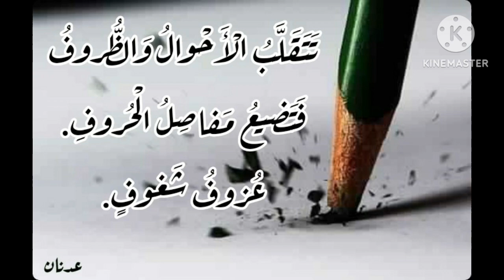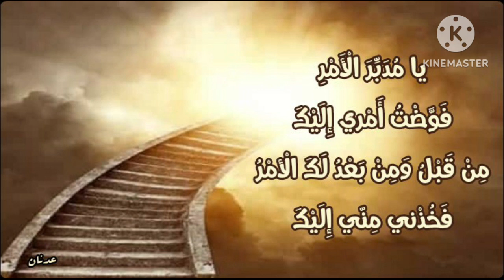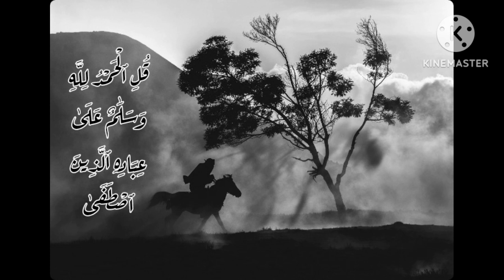سيصلح الله كل شيء.